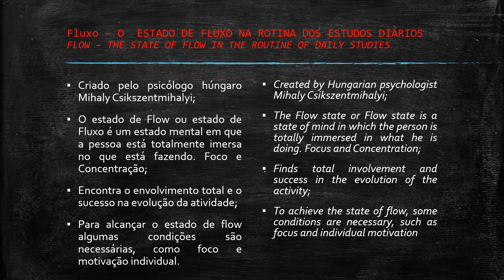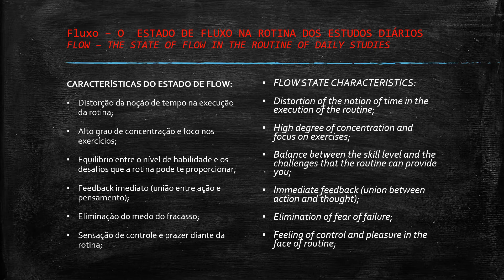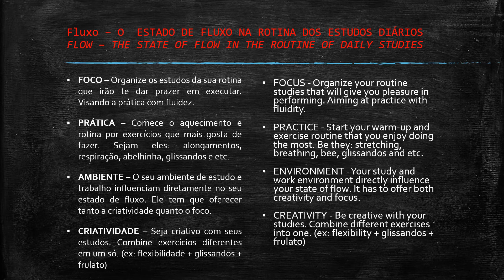How to play trombone - FLOW, O estado de fluxo na rotina dos estudos diários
FLOW, O estado de fluxo na rotina dos estudos diários
Neste vídeo falo sobre como entrar em estado de flow (fluxo) por meio da rotina estudos diários no trombone.
O estado de flow foi:
▪ Criado pelo psicólogo húngaro Mihaly Csikszentmihalyi;
▪ O estado de Flow ou estado de Fluxo é um estado mental em que a pessoa está totalmente imersa no que está fazendo. Foco e Concentração;
▪ Encontra o envolvimento total e o sucesso na evolução da atividade;
▪ Para alcançar o estado de flow algumas condições são necessárias, como foco e motivação individual.
CARACTERÍSTICAS DO ESTADO DE FLOW:
▪ Distorção da noção de tempo na execução da rotina;
▪ Alto grau de concentração e foco nos exercícios;
▪ Equilíbrio entre o nível de habilidade e os desafios que a rotina pode te proporcionar;
▪ Feedback imediato (união entre ação e pensamento);
▪ Eliminação do medo do fracasso;
▪ Sensação de controle e prazer diante da rotina;
4 DICAS DE COMO ENTRAR NO ESTADO DE FLOW
▪ FOCO – Organize os estudos da sua rotina que irão te dar prazer em executar. Visando a prática com fluidez.
▪ PRÁTICA – Comece o aquecimento e rotina por exercícios que mais gosta de fazer. Sejam eles: alongamentos, respiração, abelhinha, glissandos e etc.
▪ AMBIENTE – O seu ambiente de estudo e trabalho influenciam diretamente no seu estado de fluxo. Ele tem que oferecer tanto a criatividade quanto o foco.
▪ CRIATIVIDADE – Seja criativo com seus estudos. Combine exercícios diferentes em um só. (ex: flexibilidade + glissandos + frulato)